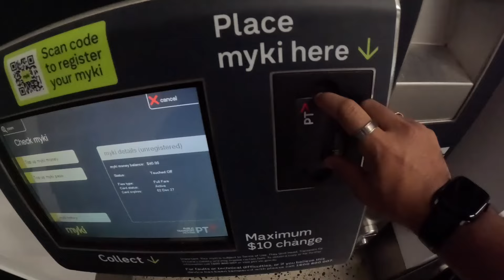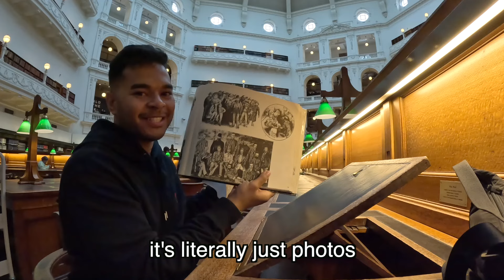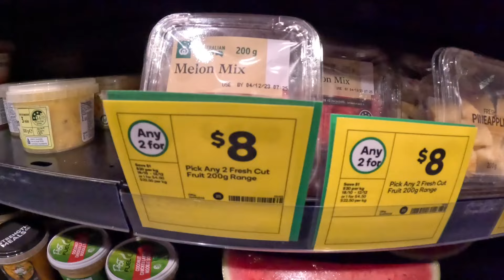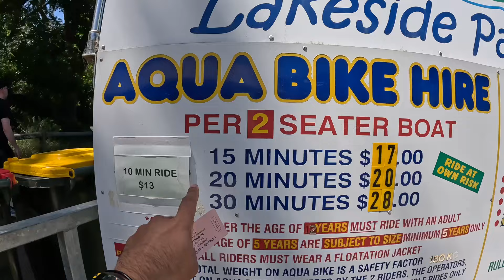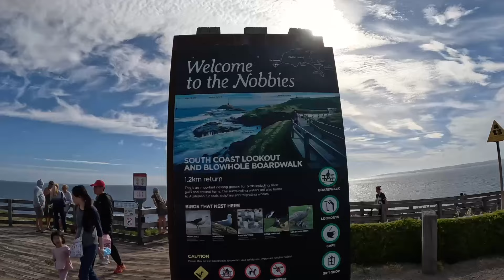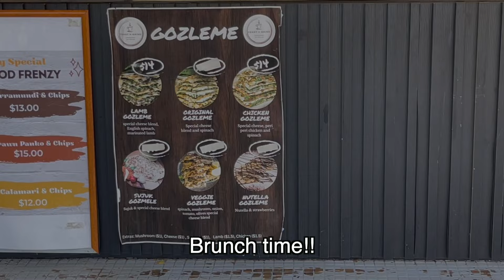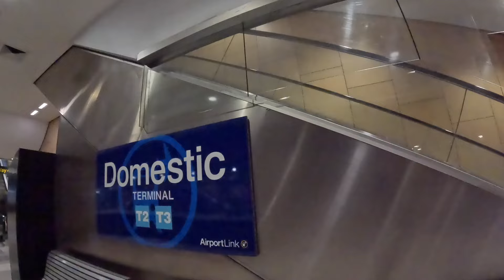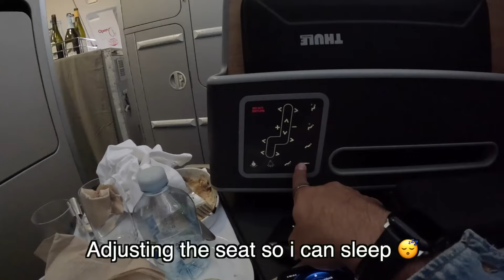154 hours ALONE in AUSTRALIA - Melbourne and Sydney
Been a while since I've uploaded my last vlog. This time I'm travelling to Australian east coast - Melbourne and Sydney! It's my first time ever travelling to both cities and I'm doing it alone. I got to go outside of both main cities and explore more on their natural landmarks. For sure it was one of the best week I've had so far!! 🙌

I'll take you guys to the iconic Twelve Apostles, Phillip Island to see HUNDREDS of wild penguins, Iconic Melbourne CBD landmarks, getting into an old steam train where I can dangle my legs outside the window, Sydney Harbour Bridge, the Opera House and also the Blue Mountains National Park where I ride the world's steepest railway! The funny thing is I still don't know how my legs survived because i rarely wear shoes (only sandals) throughout the whole trip